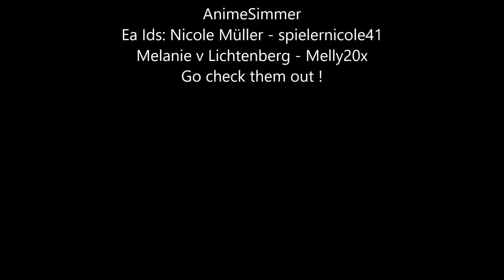The Sims 4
Welcome to Spookyville #10
YouTubers : as Simselfs :
MissHellfire1606
ChrisMcG from McGfamily
Lisi from Lisis Simsworld
Jenny from AnimeSimmer GO CHECK OUT THEIR CHANNELS !
Thanks to NYX ! for the FairyMod ! Studentsdorm by Ea Id : lisi_ja thank u Lisi !